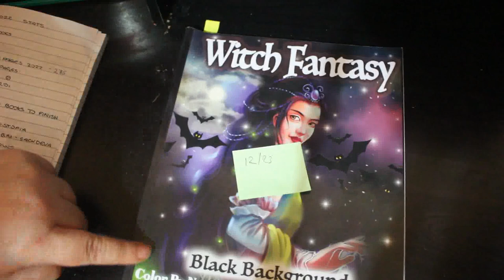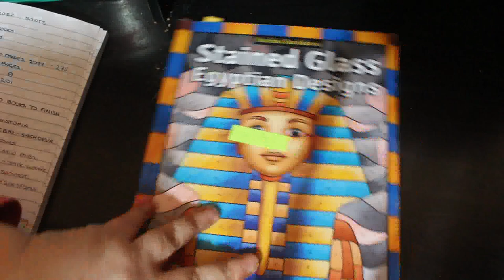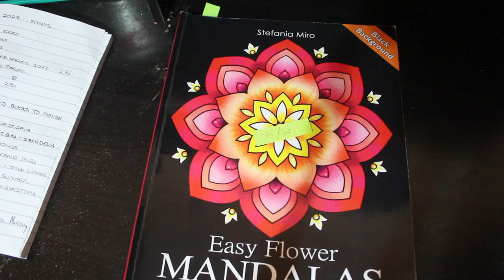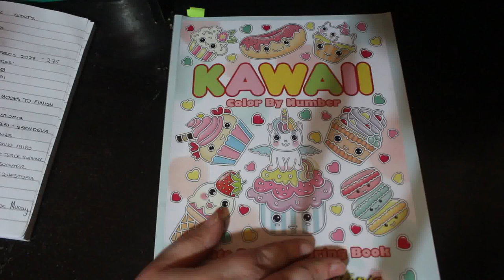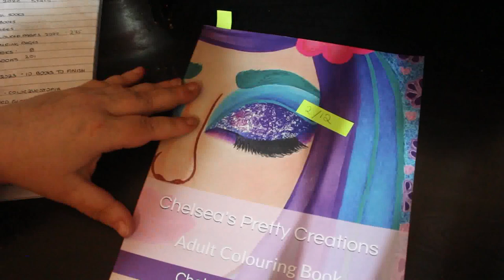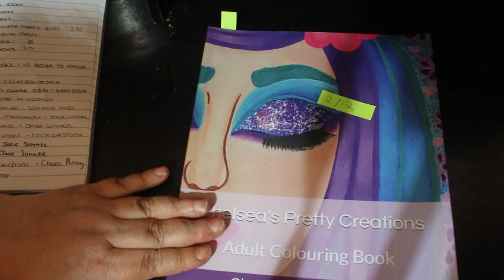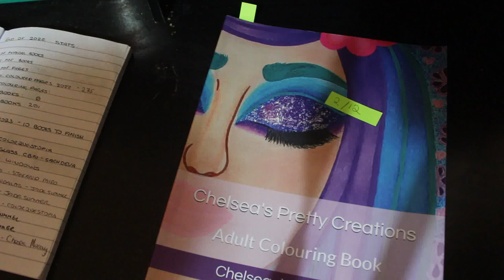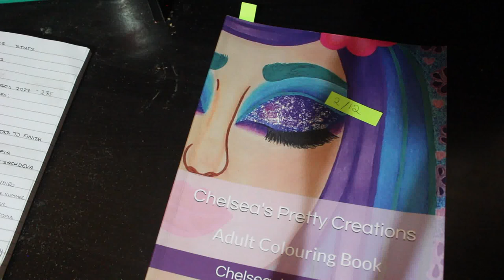10 Books to Finish in 2023